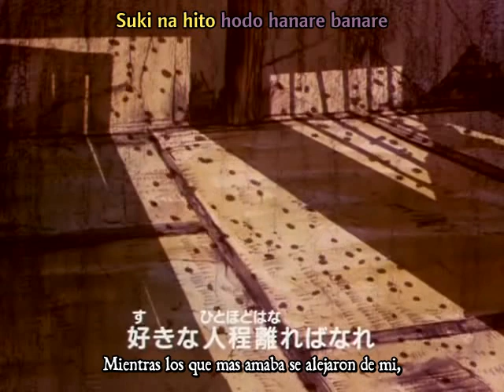Sakigake!! Otokojuku - ED "Ikujidai Arimashite"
Traductor: hackermind